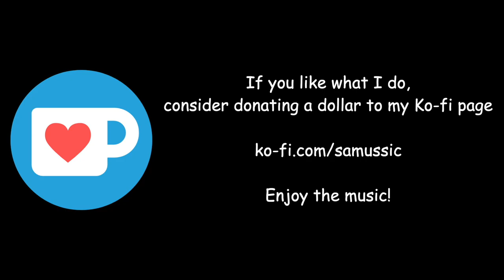Minecraft but it's Megalovania